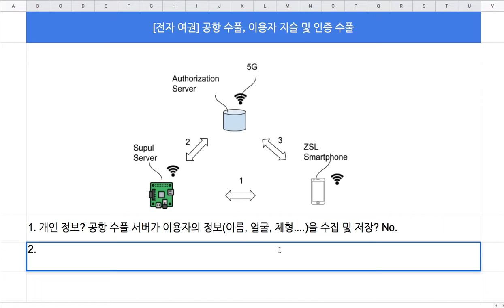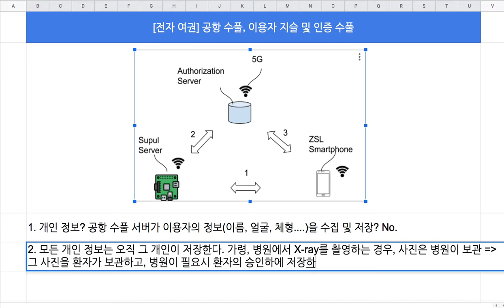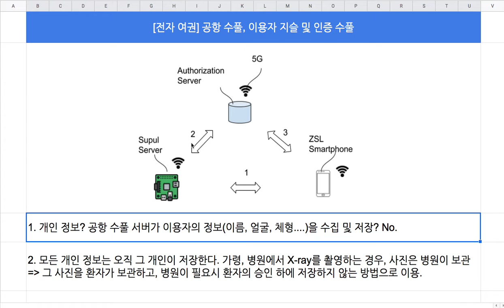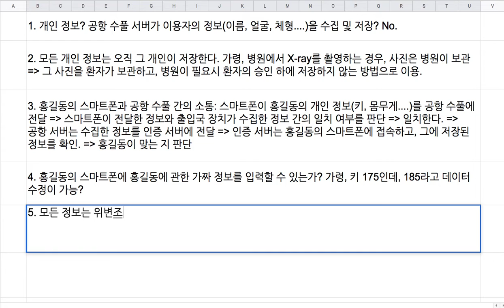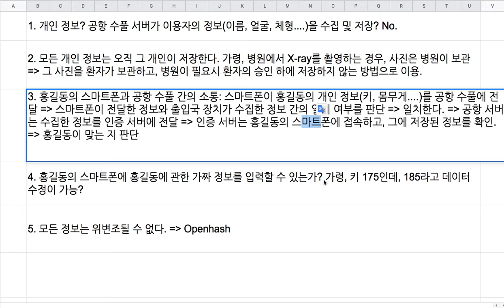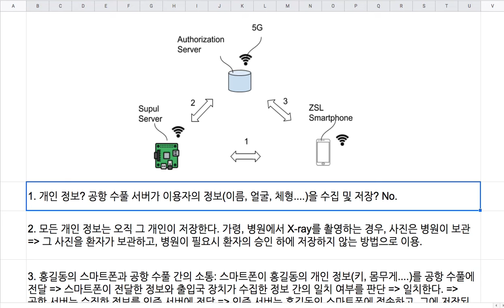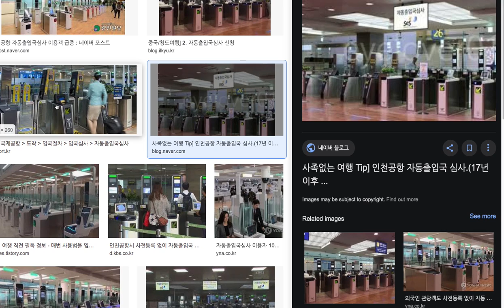[전자 여권] 09 - 공항 수풀, 이용자 지슬 및 인증 수풀